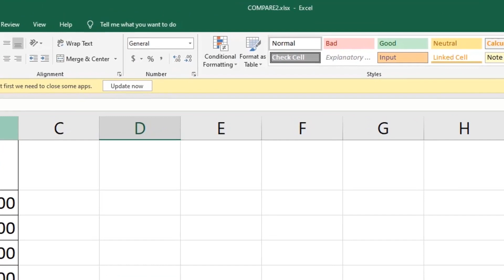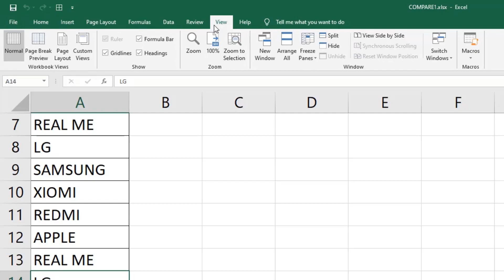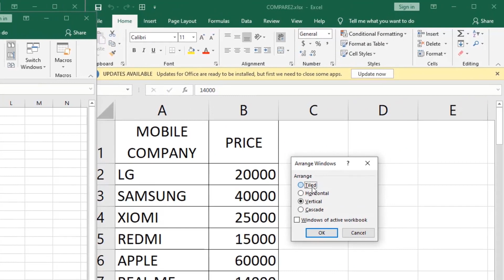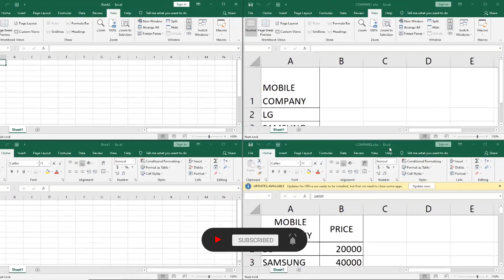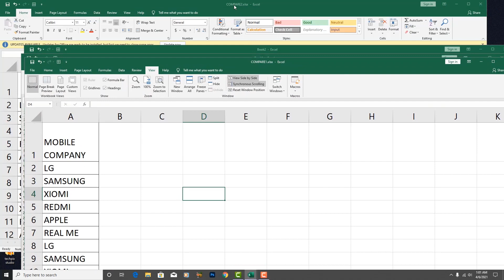How To View Excel Work Books Side By Side | Microsoft Excel - 2019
Intro Footage Download from Mixkit.Com
Logos and Icons Download from Freepik.com